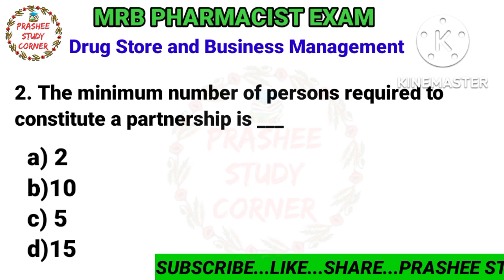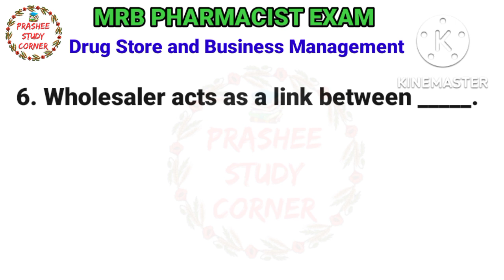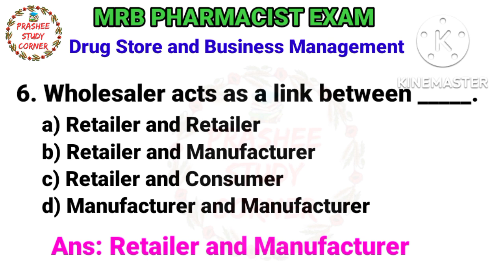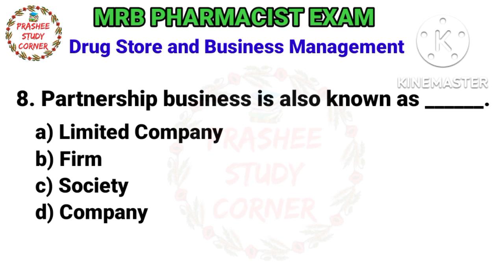MRB PHARMACIST exam preparation DRUG STORE & BUSINESS management Mcqs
MRB PHARMACIST EXAM DRUG STORE & BUSINESS MANAGEMENT MODEL QUESTIONS WITH ANSWERS @Prashee Study Corner